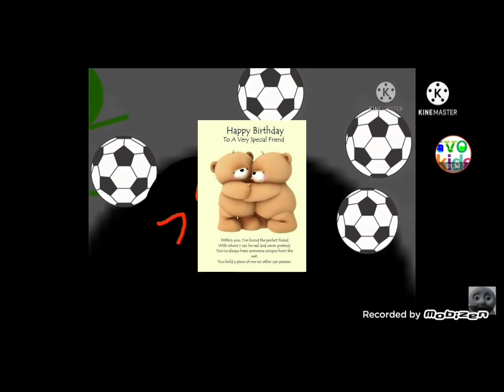black hole socks the universe add round 6